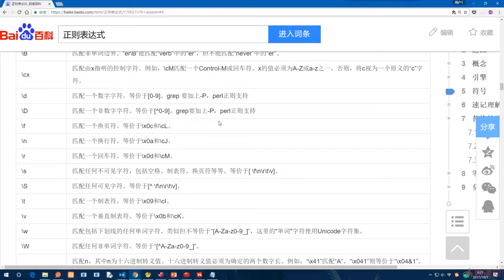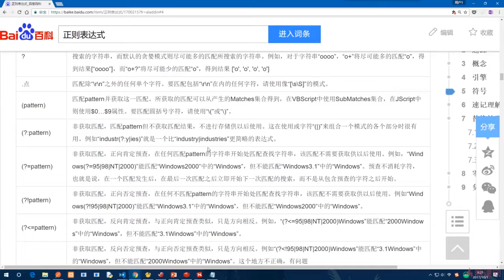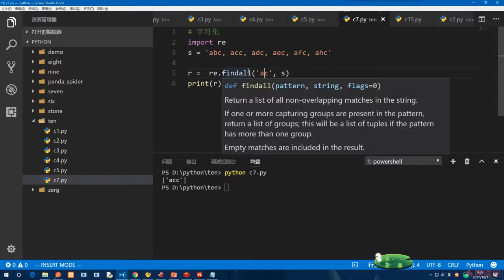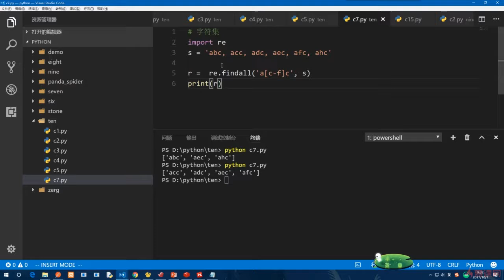10.3 字符集｜正则表达式与JSON｜Python3.8入门 & 进阶 & 原生爬虫实战完全解读